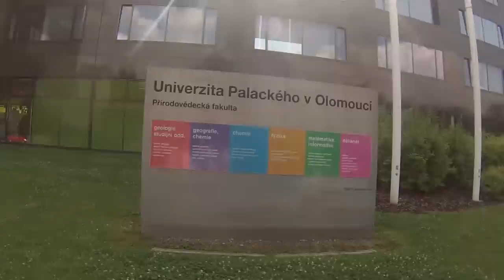19th World university Orienteering Championship 2014 in Olomouc, Czech Republic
OLOMOUC – In the evening of 11th August, the 19th World University Orienteering Championships 2014 in Olomouc was officially declared open. The Opening Ceremony was held in the old Theresian Armoury of the Palacký University, where 32 participating national university teams were introduced.
Besides the 32 national teams, numbering more than 320 participants in total, the opening ceremony was also attended by many guests of honor, such as the Deputy Minister of Education, Youth and Sports of the Czech Republic, President of Olomouc Region, Mayors of Statutory Cities of Olomouc and Prostějov, or the Rector of Palacký University in Olomouc.